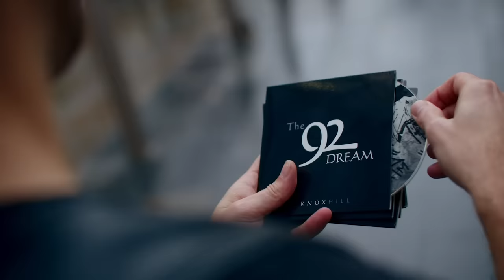WHAT IN THE MOTHER LOVER?! | Rapper Reacts To Lonely Island feat. Justin Timberlake - Motherlover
What in the Justin Timberlake  just happened?! Rapper reacts to Lonely Island - Motherlover for the first time!!

Lyrics.

Lonely Island Motherlover ft. Justin Timberlake JT Lyrics Breakdown First Reaction. Reacts.

Knox Hill